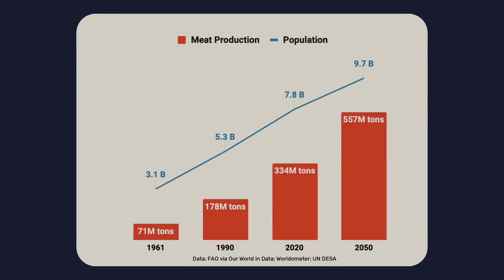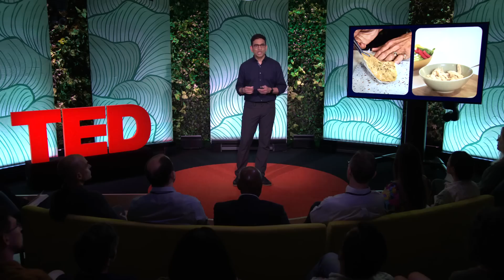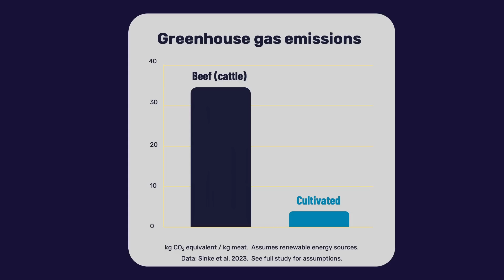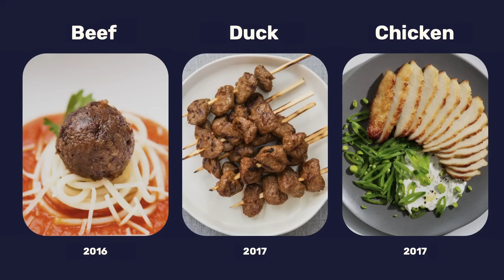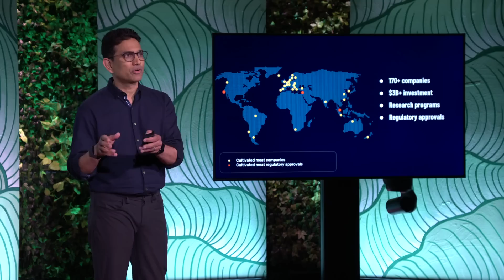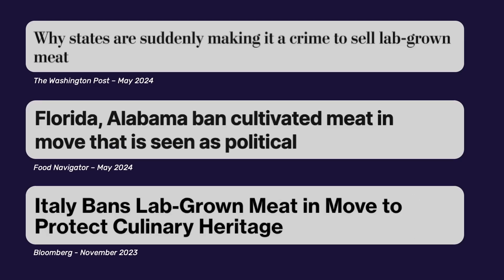Is Cultivated Meat the Future of Food? | Uma Valeti | TED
The way we raise animals is destructive to humans, animals and the environment, says cardiologist and entrepreneur Uma Valeti. He presents a solution that doesn't require you to give up your favorite protein-packed meals: cultivated meat, grown directly from animal cells. Reportedly some of the "most chicken-y chicken" you'll taste, Valeti envisions how such cultivated meat could save billions of animal lives, improve human health and help protect our planet.

Follow TED!